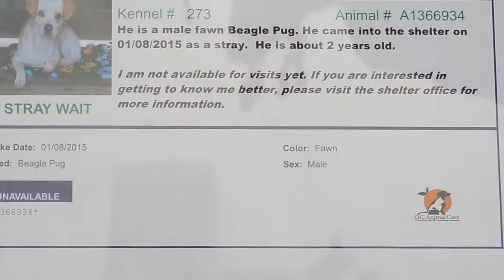A1366934 - M, 2yrs, Beagle/Pug mix wants out..!!! (Just listen to his cries)